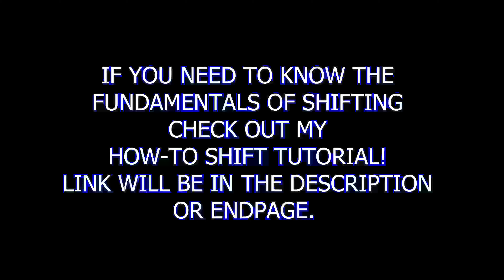How-To Shift ATV / Dirt Bike 10 Most Frequently Asked Questions! From 500k View Tutorial!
A link to each specific question!

00:12 Thank You for the Love

1) 00:53 Quick Stop While in a High Gear

2) 2:50 Are You Able to Take Off in a Higher Gear?

3) 5:59 What Happens if You Shift Up to 2nd Gear After Neutral Instead of Down Shifting to First Gear?

4) 6:56 Max Speed Per Gear?

5) 10:15 Clutch Control After Take Off?

6) 12:35 Can You Shift from 3rd to 1st without Releasing the Clutch or Do You have to Release the Clutch During Each Shift?

7) 14:41 Shift Down, Do You Have to Clutch?

8) 20:36 Can You Brake to a Full Stop when You're in a High Gear?

9) 23:17 Do You Have to Let Go of the Throttle During Each Shift?

10) 24:55 Why Would You Want to Go from 2nd to Neutral?

Many of you exclaimed that my How-To Drive Clutch / Shift tutorial made you a Pro Rider in less than 10 minutes! You guys showered me with praise, love, and thanks! For that, I offer you answers to some of the grey areas! Amongst the thousands of comments, these were the Top 10 most frequently asked questions.

This begins a series of How-To Quad / ATV / Dirt Bike Ride. Starting with the basics and finishing with a very advance level of riding! Join this journey with me as it is free, with the exception of having to listen to my ADD side conversations. I wish you all the best and more! Love you guys and gals! Have fun riding and be safe!!! God Bless!

Pro Rider in 25 Minutes - 10 Most Commonly Asked Questions! ?'s From 500k view How-To Shift Tutorial